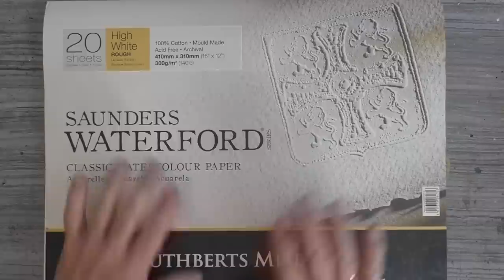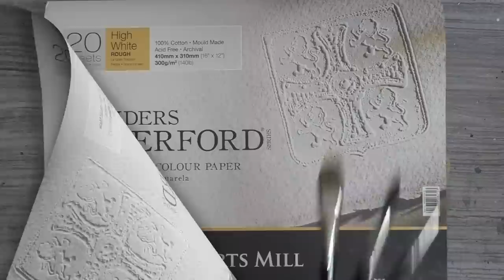How to Paint a Jamaican Shanty Town in Line & Wash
A Step-by-step Guide on How to Paint a Jamaican Shanty Town in Line & Wash by Professional Artist Paul Clark

(Glide Design)

Epidemic Sounds - Personal Plan